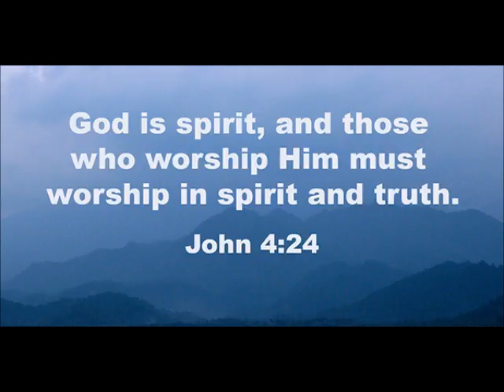God Is Spirit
Christ Universal Church
"Impacting the World with the Love of Christ"